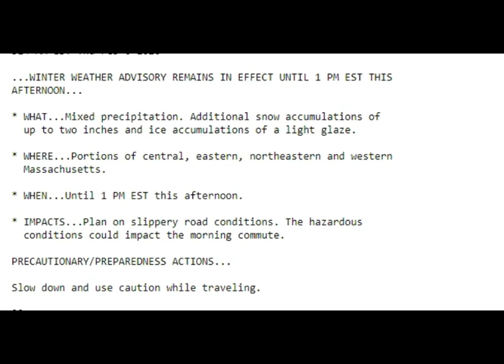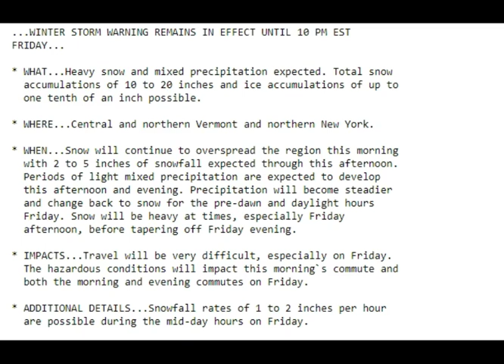SEVERE WEATHER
Severe Weather Day Eastern U.S. on J7409 Weather.
Severe thunderstorms are expected to spread from the northeast Gulf Coast this morning to the Carolinas by early evening. Damaging winds could be common with this activity, and a few tornadoes are also possible.

A strong low pressure system currently over the Deep South and across the
Appalachians is producing a variety of weather impacts across the eastern
U.S. to end the work week.  This is in response to a big dip in the jet
stream over the Plains with a potent shortwave crossing the Gulf Coast
region.  Widespread heavy rain and strong thunderstorms have developed in
the warm sector from Louisiana to the southern Appalachians, and this is
forecast to persist through Thursday night as the axis of heavy rain
slowly progresses eastward.  Rainfall totals through Friday night are
expected to be on the order of 1 to 3 inches from the Florida Panhandle to
southern Virginia, with isolated 4 inch amounts possible.  Flash flood
watches are in effect for many of these areas.  There is an enhanced risk
of severe thunderstorms as well from northern Florida to the Carolinas
through Thursday as instability and wind shear parameters increase ahead
of the cold front.

There is also a winter facet to this storm system across the southern
Great Lakes and extending eastward to northern New England.  The heaviest
snow is predicted to fall from northern New York to northern Maine, where
the potential exists for up to a foot or more of accumulation by Friday
evening, and winter storm warnings are in effect for these areas.  Icing
will also be problematic from central Pennsylvania to southern Maine where
a shallow layer of sub-freezing temperatures near the ground exists.

Elsewhere across the nation, additional heavy snow can be expected for the
Cascades and northern Rockies as a plume of moisture moves inland from the
Pacific.  Snowfall totals in the 1 to 2 foot range appear likely for some
of the highest mountain ranges.  Dry conditions can be expected from
California to the southern Plains in the wake of the storm.

If you have weather realated pictures that you would like to share please send them to the emal below...